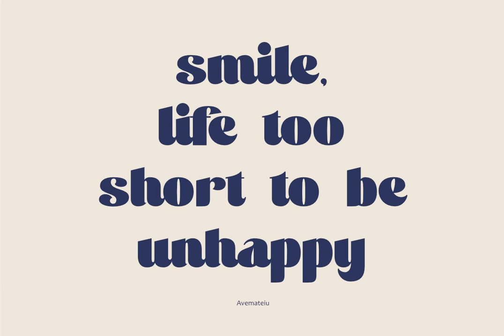Download Carafia Font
Unearth a hidden treasure of design with the Carafia font, a creation whose retro elegance offers a voyage back in time. An exclusive typeface masterfully crafted by Muhammad Romzul Khoir and available only at YouWorkForThem This font is a marriage of vintage charm and contemporary aesthetics, drawing inspiration from the past while rooted firmly in the present.

Carafia's versatility makes it an ideal choice for a myriad of uses – from edgy brand identities, to chic apparel labels, and even captivating editorial pieces or music album covers. Its clean, quirky lines exude a cool, hipster vibe that is both casual and trendy, yet it can easily transform into a bold statement piece, suitable for logos, headlines, or eye-catching posters.

Straddling the line between funky and fashionable, Carafia is the typeface of choice for those seeking to elevate their designs beyond the mundane. Whether your pursuit is vintage or modern, sporty or cultural, Carafia boldly stands at the intersection of design and functionality. Because design isn't just about how it looks, but how it works. For them.

Indulge in the allure of the Carafia font. Cast in retro mystique and contemporary style, it is the embodiment of an era that is both a nod to the past and a stride into the future.